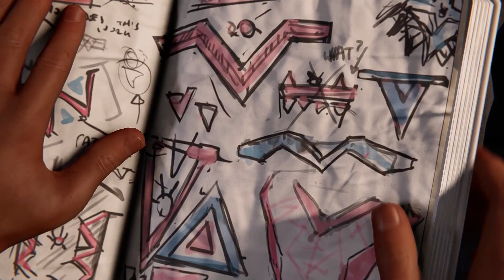Marvel’s Spider Man Miles Morales [Time to Rally]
0:00 Begining
0:08 Time to Rally
0:10 Defeat the underground
0:13 Investigate the Explosion
0:16 Rescue Stranded Civillains
0:24 F.E.A.S.T. Toys Stolen
0:25 Take pictures of the trucks license Plates
0:29 Ride the truck to the Toys Stash
0:29 Take pictures of dockworkers to find Joe

spidermanmilesmoralesgameplay Time to Rally SpiderManMilesMoralesF.E.A.S.T. Toys Stolen F.E.A.S.T. ToysStolen
Time to Rally
F.E.A.S.T. Toys Stolen

About: Thirsty Gamer is a YouTube Channel, where you will find all the latest and trending  PC gameplay with all trainer cheat code and lots of entertainment :):)